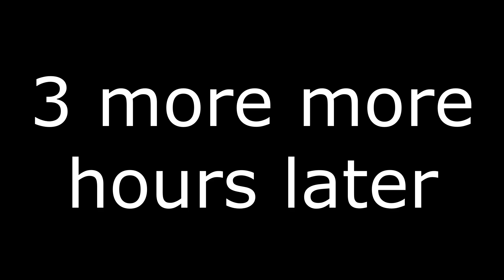YTP - Pocoyo tries to make a music video but fails